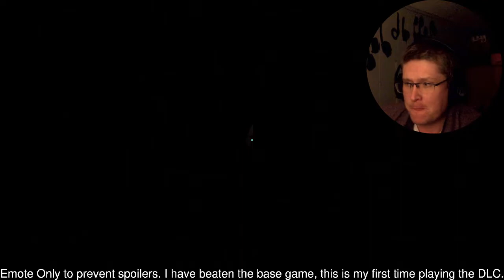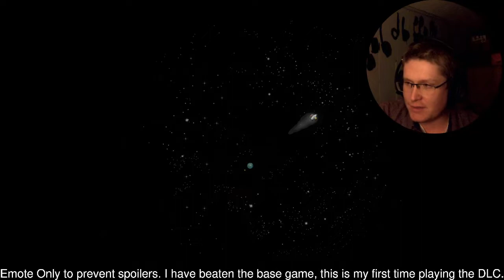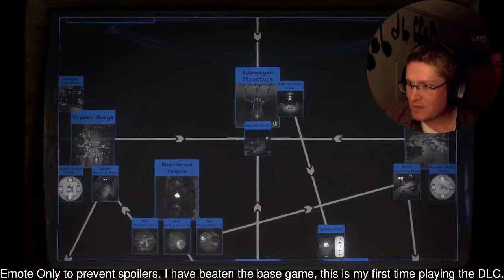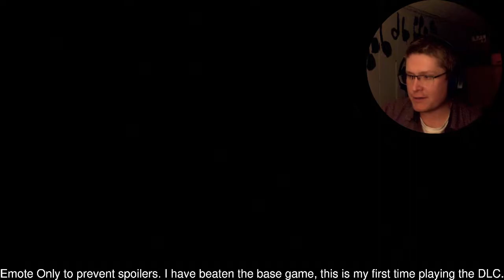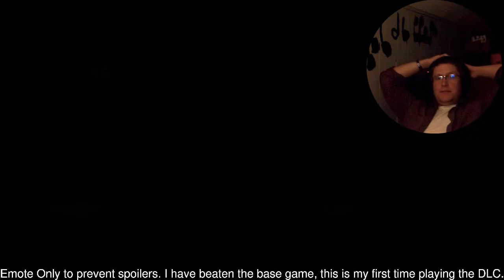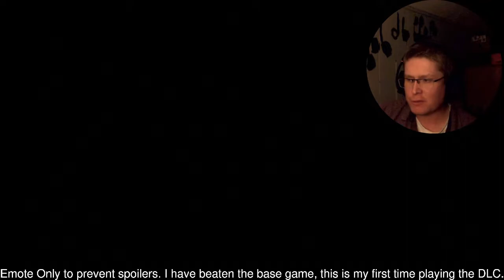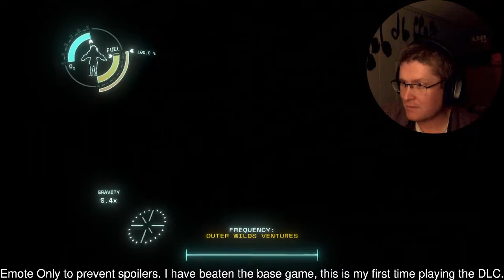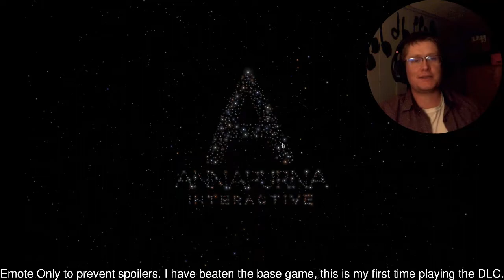Let's Play Outer Wilds: Echoes of the Eye - Part 19 FINAL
This part was originally streamed in October 1st 2021, after the DLC was released.
Thanks for taking this journey with me, it's not a game for everyone but it's permanently taken a place in my top 5 games of all time. I'm happy to know that people have been watching and enjoying this playthrough!